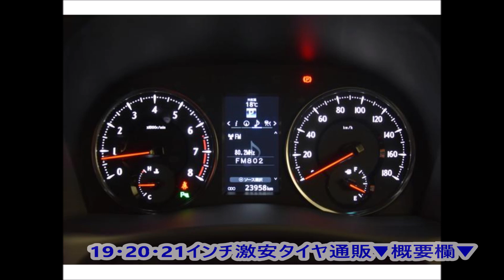30ヴェルファイア 359万円 シックスセンスKブレイクエアロ マーベリック21AW BLITZ車高調 25Z Aエディション Gアイズ 2017年 2万4千km 2500㏄ TOYOTA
◆激安タイヤ通販・大径19・20・21インチ

◆中古車購入ガイドブック【Amazonキンドル本】
◆頭文字Dなど名作を電子コミックで！
◆あのスタイルワゴンも読み放題の対象！

◆◆◆愛車紹介◆◆◆
・50フーガ350GT
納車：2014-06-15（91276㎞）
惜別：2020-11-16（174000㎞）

・30ヴェルファイア25Z
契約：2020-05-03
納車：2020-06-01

・51フーガ250GT
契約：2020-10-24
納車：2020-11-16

◆◆詳細◆◆

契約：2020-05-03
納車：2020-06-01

仕様：
ROWENフロントバンパー
ROWENフロントグリル
ROWENボンネット
ROWENアイライン
ROWENボンネットエクステンション
ROWENフロントフェンダー
ROWENサイドパネル
ROWENリアバンパー
ROWENバックドアエクステンション
ROWENリアコーナーパネル
ROWENリアウィング
ROWENリアリフレクター
ROWEN ValentiコラボLEDテール
ROWENチタンテール4本出しマフラー
ROWENフレイム21AW
ROWENオリジナルフロアマット
フロント大口径キャリパーKIT
ピンストラブ
VIPPERセキュリティー
パワーエアクリーナー
※納車後、純正戻し

カスタムヘッドライトLED
ゴールデンアイズ化
※ZAゴールデンアイズより移植

ヘッドレストモニター4点
ALPINE8インチSDナビ
ALPINEフリップダウンモニター

シルクブレイズ
シーケンシャルLEDドアミラーKIT
ドアミラーカーボンカバー
BLITZ車高調
TRDピラー・ガーニッシュ
リアクォーター・ガーニッシュ

ルームランプ・シフトゲートLED
社外ハンドル
社外フロントテーブル
社外シートカバー
前後ドラレコ

◆Y51フーガ250GT（2012年式）
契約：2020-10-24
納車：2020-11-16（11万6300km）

仕様：
車色ブラック
インフィニ仕様ローダウン
インフィニティグリル
TEIN車高調
AMEシャレン20AW（新品）
245/40/R20タイヤ（新品）
認証ワンオフマフラー
カスタムヘッド・インナーブラック
LEDフォグ
インフィニティハンドル
スモークフィルム
スモークテール（当方手配）
Goo鑑定：内装4・外装4

◆Y50フーガ350GT（2004年式）
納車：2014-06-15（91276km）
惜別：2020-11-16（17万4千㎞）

仕様：
AIMGAINフルエアロ
4本出しワンオフマフラー
ヴァレスト20AW

ウインカードアミラー
インフィニティエンブレム前後
ヘッド＆フォグHID
LED室内灯
新品車高調

Goo＆カーセンサー鑑定付き
Goo鑑定：外装5 内装4
※確かに美車でした。

2020年5月に車検を通して7年目に突入！・・・したものの、オイル漏れが激しくなり「要エンジン交換」。2019年夏からMTモードを平地でもフル行使。ガチャガチャと遊びすぎたのが原因で寿命を縮めたと思っています。目標の20万kmに届かず！ヒジョーに残念！！

▼ヴェルガ布陣
▼ふがベラヴェラちゃんねる